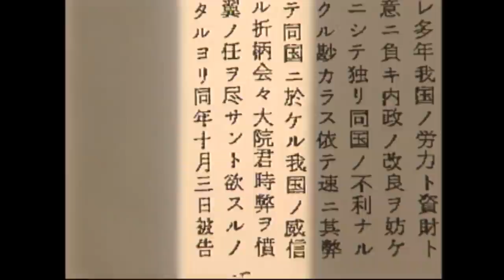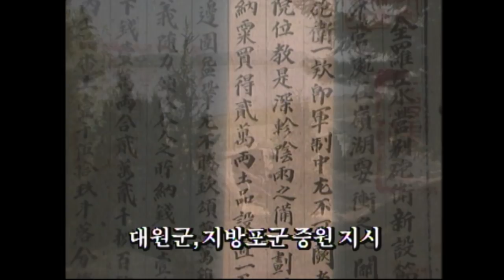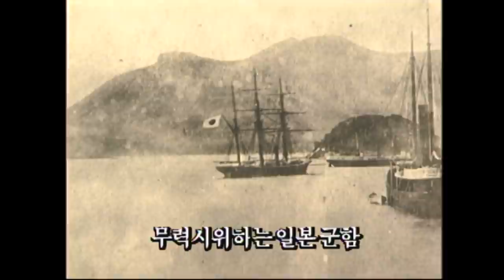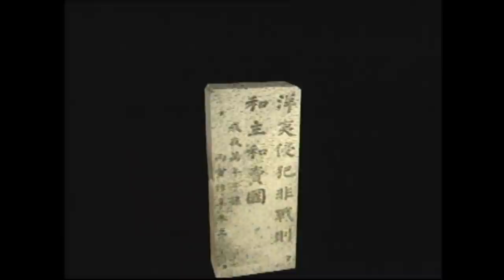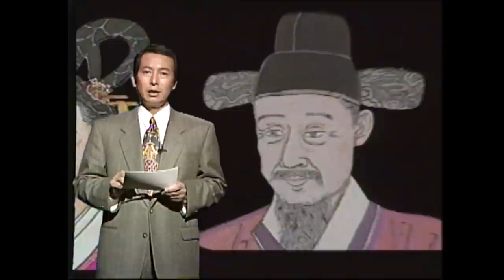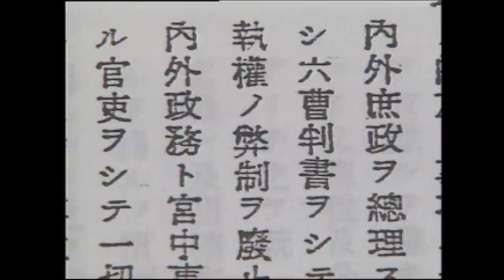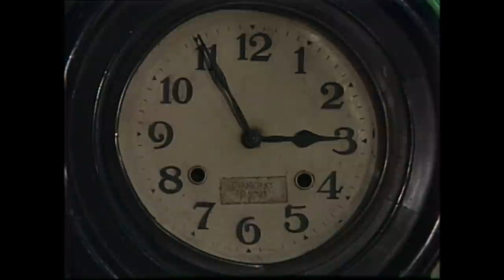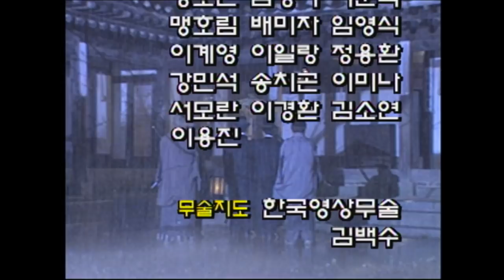KBS 역사의 라이벌 – 대원군과 명성황후 1부 / KBS 19941112 방송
1866년 16세 때 며느리와 시아버지로 처음 만나 개화와 쇄국을 대변하는 정치세력으로 대립하며
조선말 주요 사건 때마다 갈등을 겪은 명성황후와 흥선대원군의 이야기를 2부작으로 다룬다.

역사의 라이벌 4회 – 대원군과 명성황후 1부 (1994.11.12.방송)